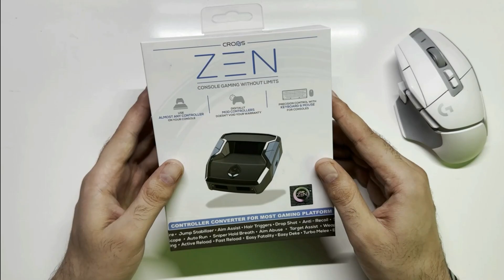اعلان بيع وبرمجة كرونوس زين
داخل بغداد فقط🇮🇶🎮💯

اذا كان عندك قطعة كرونوس زين
وتريد تبرمج  القطعة حسب العبه الي تلعبه
 مثل رينبو 6
-مودرن وارفير 1/2
-ببجي PS5/4
-راست
-ابكس ليجندز
وباقي الألعاب تكدر اتجيبه للمكتب

برمجه تنصيب سكربت تحديث القطعة
داخل المكتب ب30الف فقط

-السكربتات المتوفر حاليا
الكرونوس زين والماكس

-متوفر جميع الأجهزة المطلوبه لسيت اب
من ماوس كيبورد كل الماركات المعروفه
متوفر توصيل 🚚 أيضا بغداد محافظة

-متوفر حاليا كرونوس زين جديد فقط
وبسعر مناسب متوفر كيبورد ماوس
متوافقة مع كرونوس الزين متوفر توصيل 🚚

-برمجة بيلودر برو
مع بلي ستيشن 5 ب30الف

-متوفر تجهيز ميز كرسي كيمنك
 حسب رغبتك نقل وشد داخل بغداد
ب50الف فقط

العنوان بغداد المنصور عمارة الجادرجي
قبل لا تجي اتصل عليه اني متواجد
من الساعة  4:00م الى 8:30 م